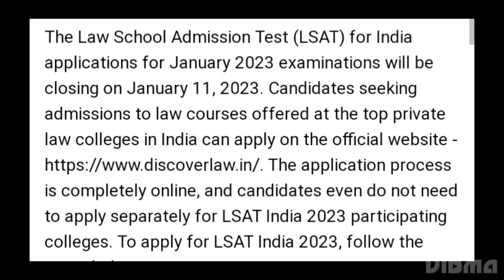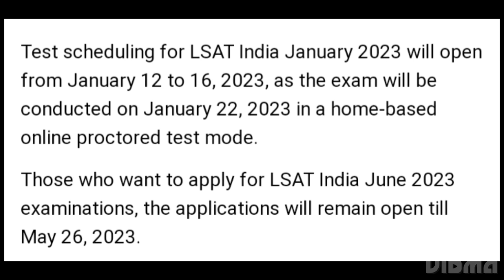LSAT INDIA 2023 JANUARY REGISTRATION CLOSED SOON,EXAM, ADMIT CARD RELEASED DATE OUT